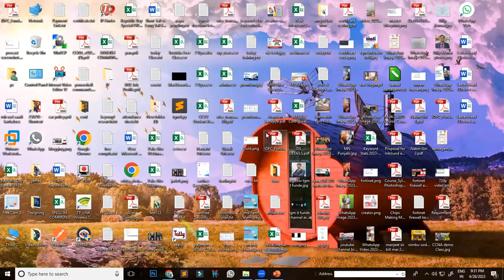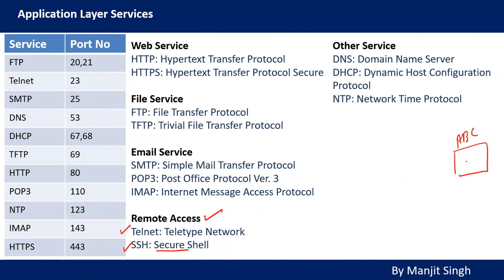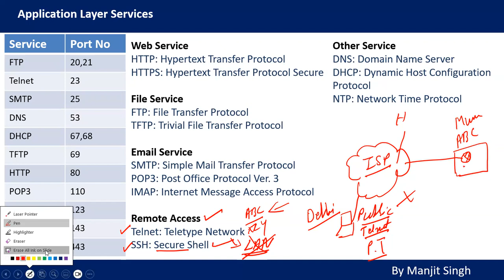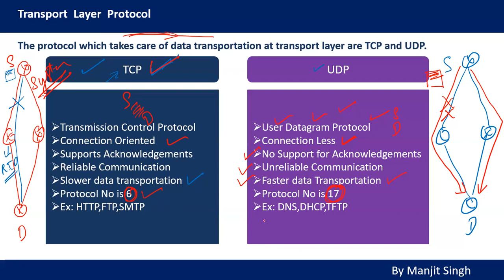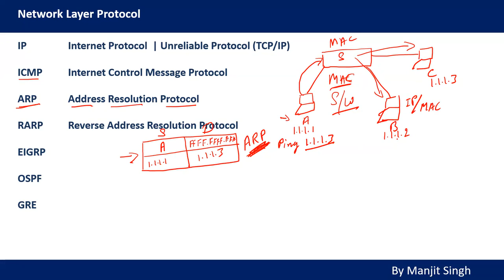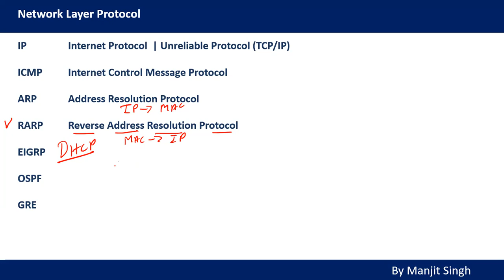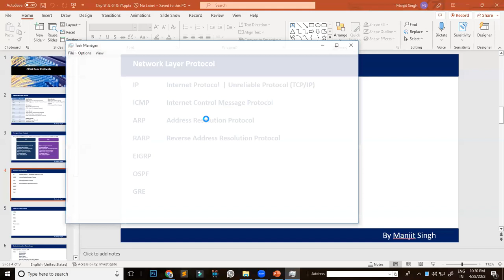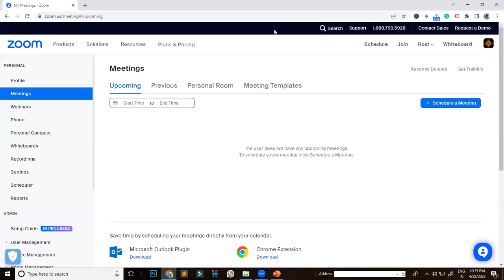CCNA 200-301 Course Live Class Day - 3 | Enroll Now | Link in Description